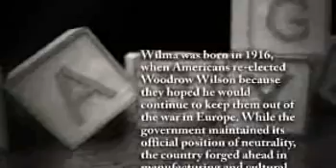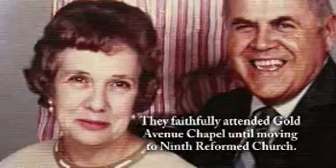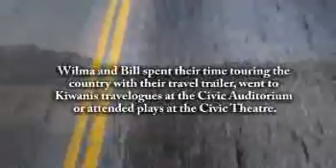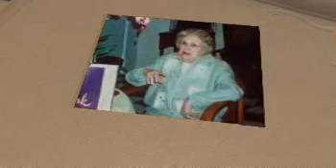Wilma Morris - Life Story Digital Video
Life Story Funeral Homes present the life of Wilma Morris of Grand Rapids, MI. To read the obituary of Wilma Morris, to read the full Life Story, or to leave a memory or comment, please